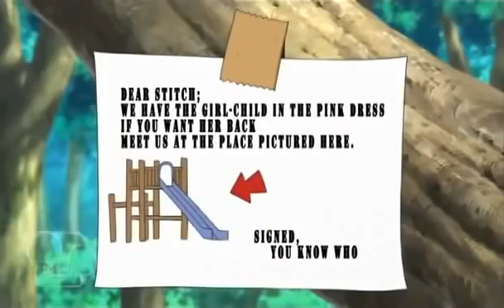Stitch - Season 3 Episode 24 - Toddler Fier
Comment Rate Sub Enjoy